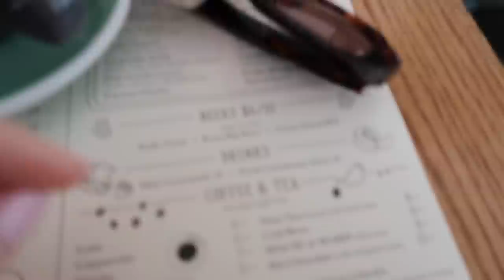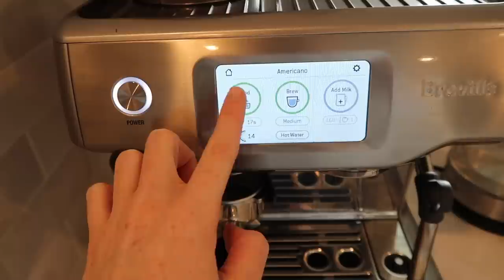Weekly Vlog: A Few Days in New York, Custom Closet Organization, Car Shopping, Easy Lunch Idea